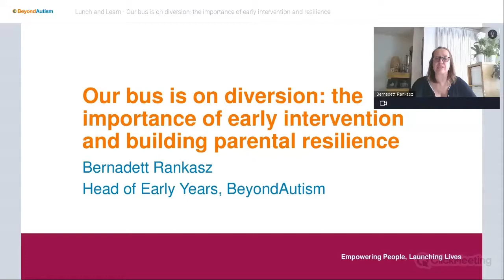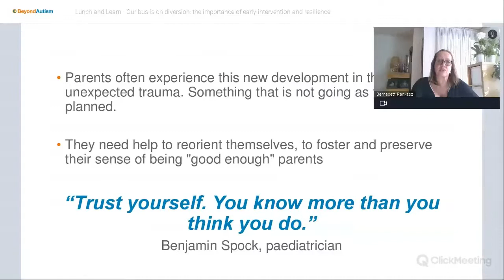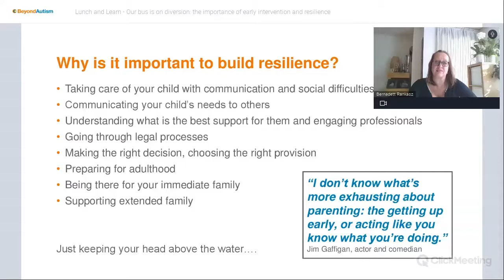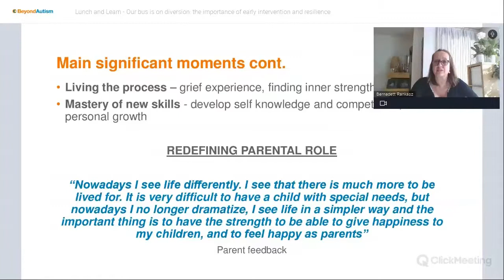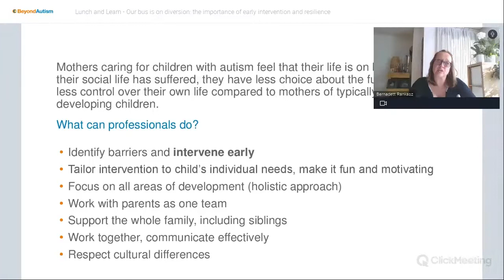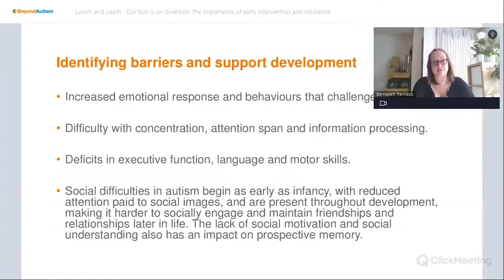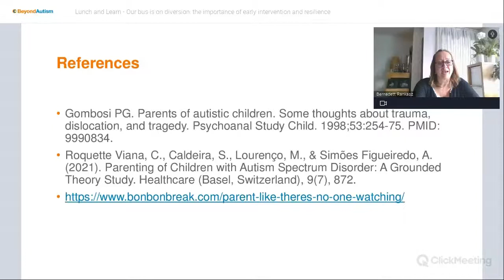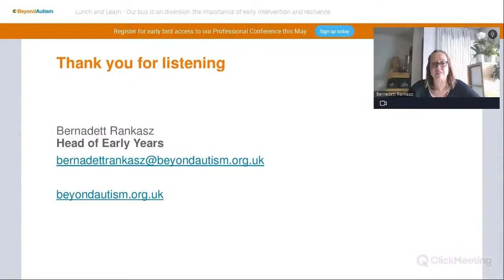Our bus is on diversion: the importance of early intervention and building parental resilience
Next in our series of Lunch and Learns, Bernadett Rankasz, Head of Early Years takes a different look at parenting. All parents have the same goal for their child’s future – to give them a happy childhood, make them feel loved and support their development in the best way possible to help them grow into independent adults. For parents with autistic children, their journey might look a bit different – they might have a few extra stops or need to follow a different route, however with the right support they can reach the same destination. Discover what this support can look like